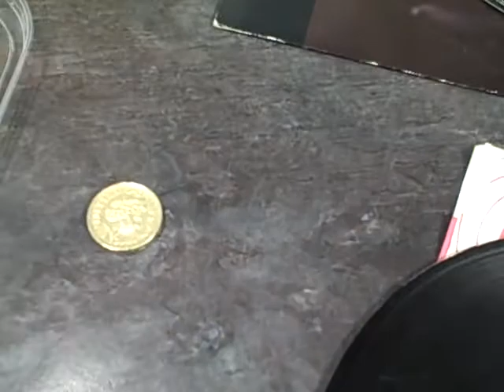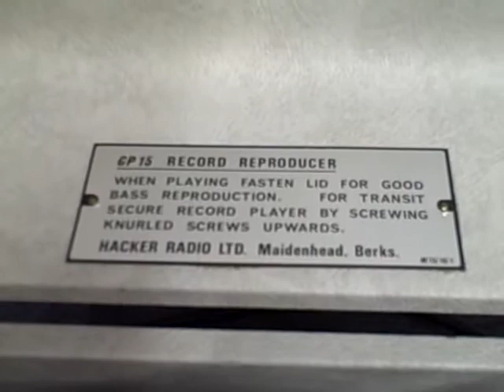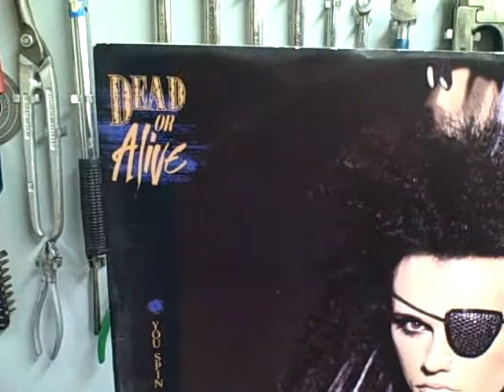1962 Hacker GP15 Cavalier - Part 2 - Dead or Alive? You'll Have to Watch and See! :)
I've finished off the Hacker GP15 Cavalier from 1962.
I originally got it for parts, it had already been robbed of its center drop spindle, idler pulley, cartridge and valves...But having the love for these old vintage valve beauties that I do...I decided to give a second chance...It's turned out to be a great player! Well above the quality of the cheaper brands from the early 1960's.
Take care! :)